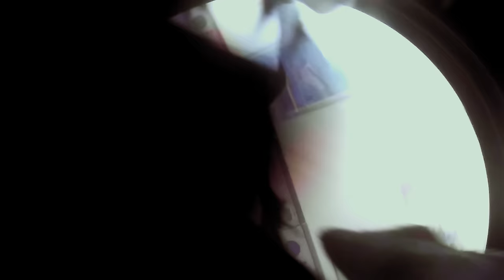Marsh - Lost In You (Official Music Video)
Since making his label debut on 'Explorations 07’ back in 2018, Marsh has solidified himself as a firm label favourite and future star. Championed by the likes of Joris Voorn, Kölsch, and Phil Taggart at BBC Radio 1, Marsh now returns with his ‘Lost In You EP’.

Leading with ‘Lost In You’, Marsh lends his own vocal to the track, characteristically weaving a driving bass with groove-laden percussion. Next up, with its shivering arpeggios riffs and dreamlike atmospherics, the reminiscent ‘Gijpe’ gives a nod to the label’s inaugural ‘Explorations’ festival in Dhërmi last summer where Marsh performed on the secluded beaches of Albania’s Ionia Coast. A highlight from ‘Anjunadeep 11’ earlier in the year, Marsh closes the EP with another meticulously crafted melodic cut with the piano-led ‘Human’.

Directed by: Will Chamberlin & Edem Wornoo
Featuring: Asa Mohammed / Riley Woodford
DOP: Will Chamberlin
AC: Ethan Clarke
Location Photography: Marcelle Chamberlin